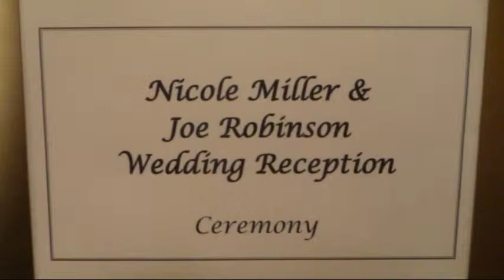Joe and Nikki - I Do v2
Original video updated with some professional photos.